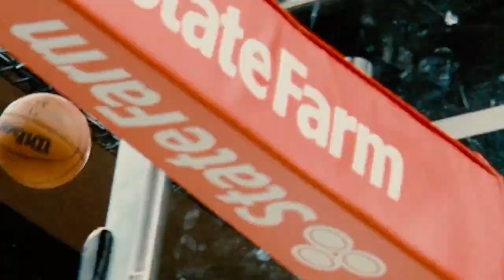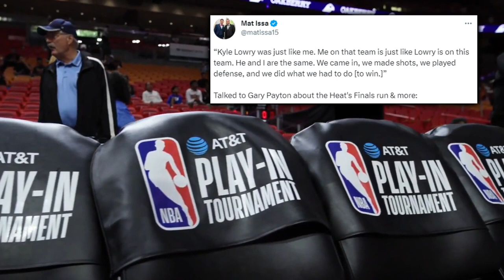The 2023 Miami Heat Have The Greatest NBA Storyline Of All Time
From losing a play in game to being the first #8 seed ever to knot up a championship series, everyone counted Miami out.